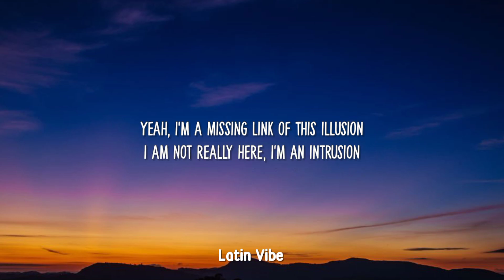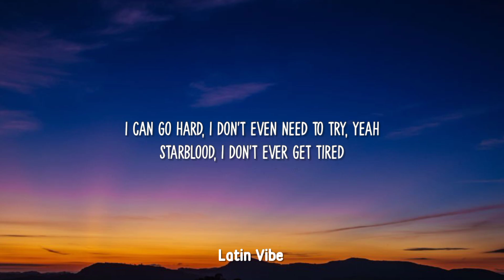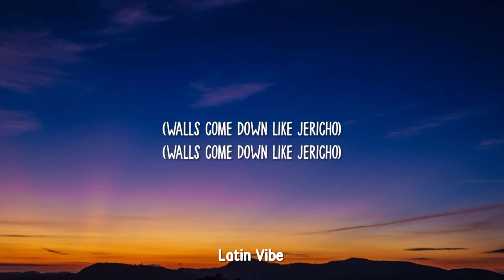Iniko - Jericho (Lyrics) I'm high I'm from outa space I got Milky way for blood evolution in my vein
" I'm high I'm from outa space, I got Milky way for blood evolution in my vein"

I'm high, I'm from outer space
I got Milky Way for blood, evolution in my veins

I'm gone, I've been far away
I'm a lumineer now, l make moves start waves
I had a vision from the grey's, they want a co-sing

Artificially intelligent new A.I.
I'm your future, past and present, I'm a fine line

I don't need gravity, I just need growth